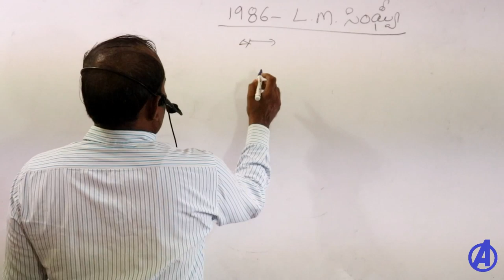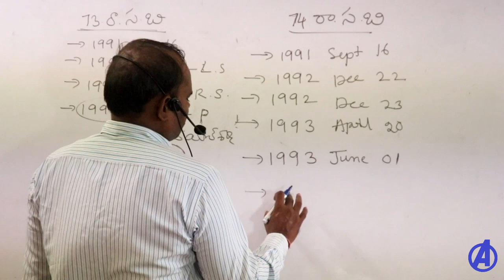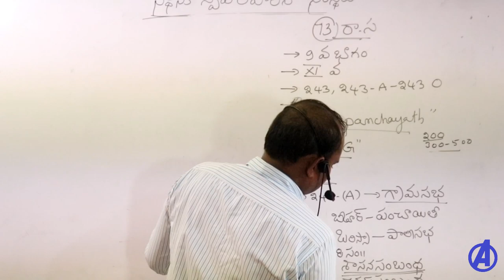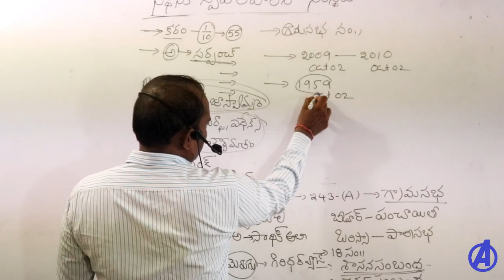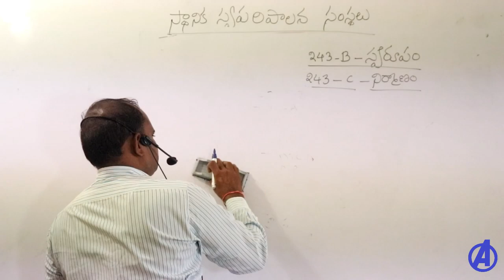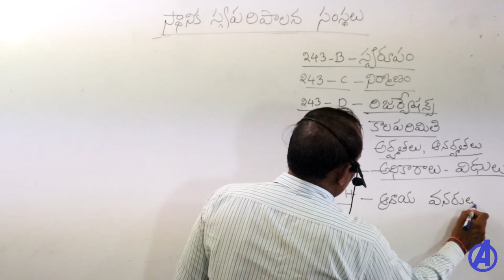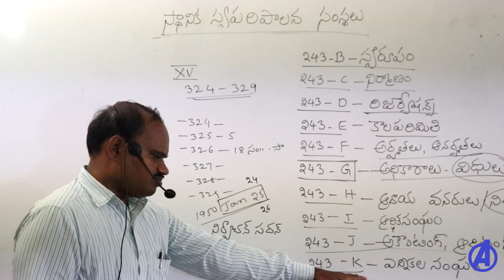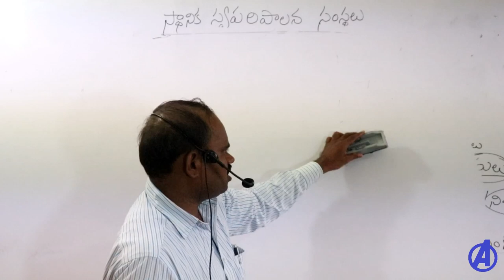పంచాయతీ రాజ్ సంస్థలు || Indian Polity Classes in Telugu || Appsc Tspsc RRB SSC Tet DSC Group 1 2 3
Panchayati raj class for All Competitive exams in telugu By State Famous Faculty.